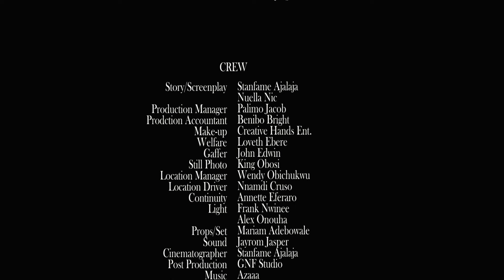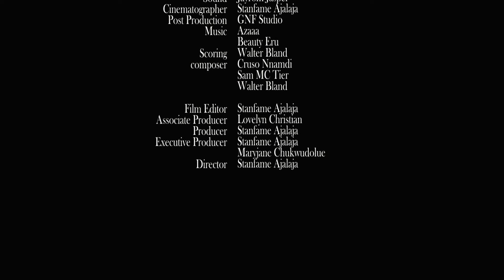HANNAH'S PLIGHT - IK OGBONNA, YVONNE JEGEDE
NOLLYWOOD MOVIE//IK OGBONNA //YVONNE JEGEDE [ NEW RELEASE ]